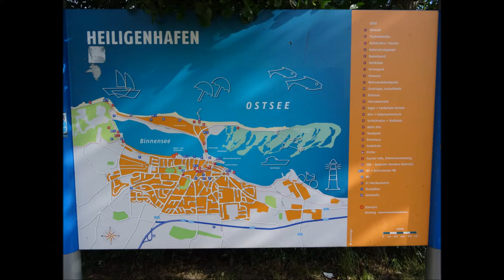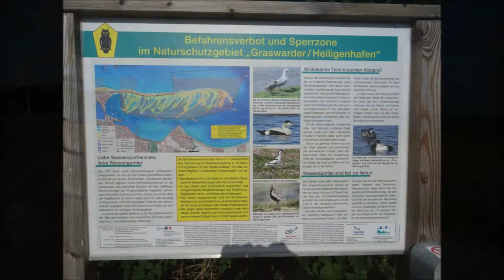Radtour in und um Heiligenhafen